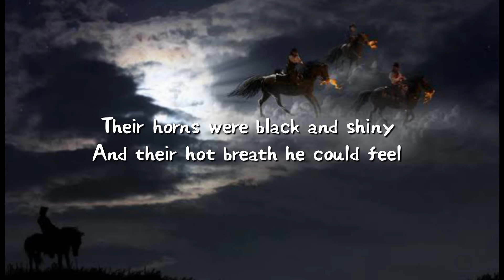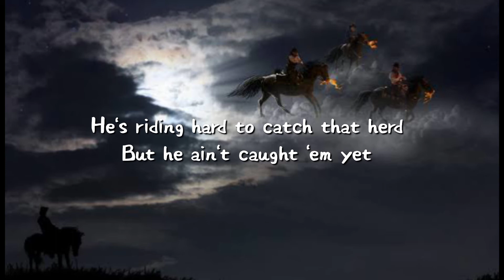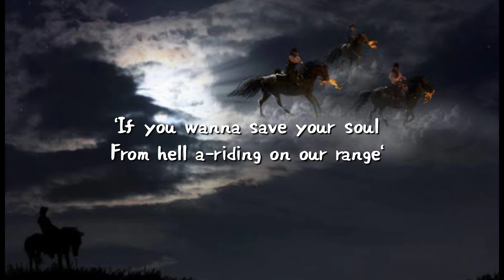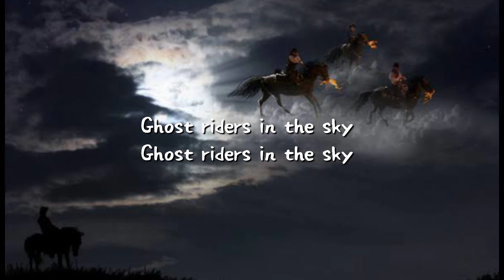Johnny Cash - Ghost riders in the sky 「Official Lyrics」johnnycash johnnycash